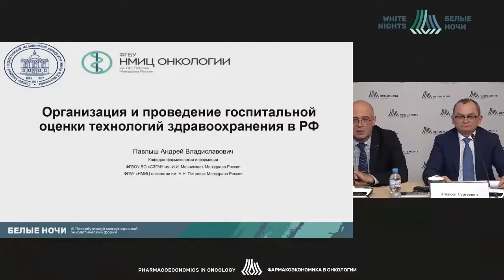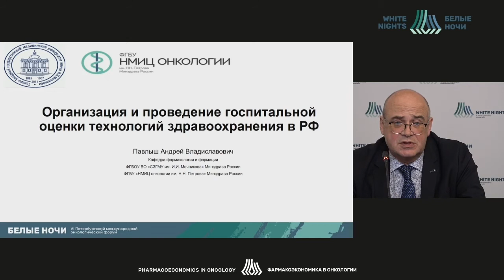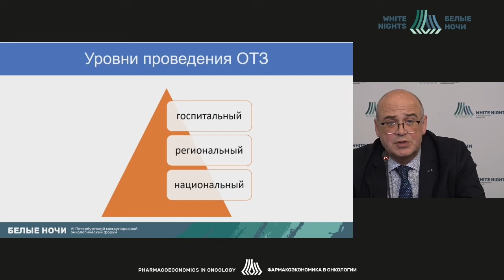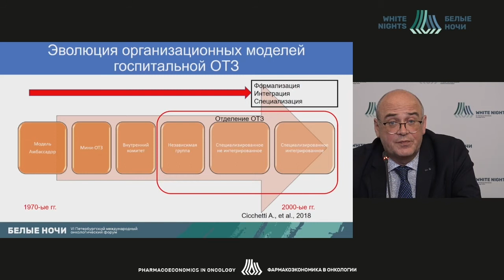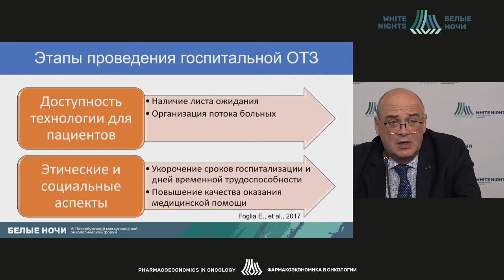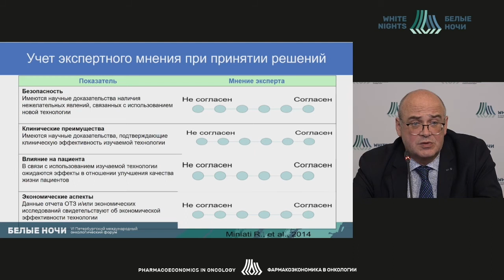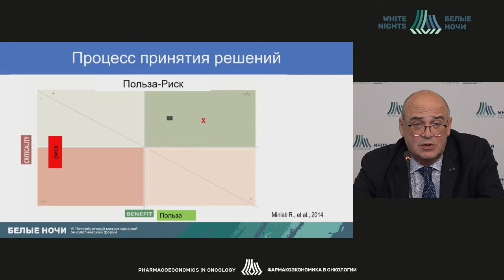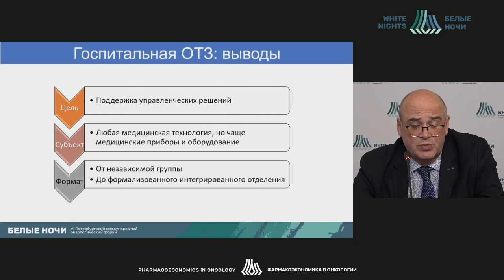Организация и проведение госпитальной оценки технологий здравоохранения в РФ (Павлыш А.В.)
Павлыш Андрей Владиславович - заведующий кафедрой управления и экономики фармации, фармацевтической технологии, фармацевтической химии и фармакогнозии  ФГБОУ ВО СЗГМУ им. И.И. Мечникова Минздрава России, старший научный сотрудник научной лабораторией онкологической статистики ФГБУ «НМИЦ онкологии им. Н.Н. Петрова» Минздрава России, д.м.н.,  доцент, Санкт-Петербург